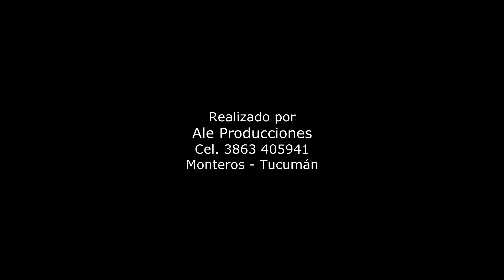+ Vale - No te cambiaría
@Alejandro Barrera - Cover "No te cambiaría" interpretado por el Grupo "+ Vale" -  desde Jujuy para el mundo!!! Audio grabado en Estudios Hache (Simoca) - Video grabado en Santa Lucia por @Alejandro Barrera, decorado por Hector Rasgido - Iluminado por Carlos Almeida (Morza) - colaboración de Hector Collante, Julio (El Brujo), Osvaldo Ragido y de paso terminamos con un rico asado.